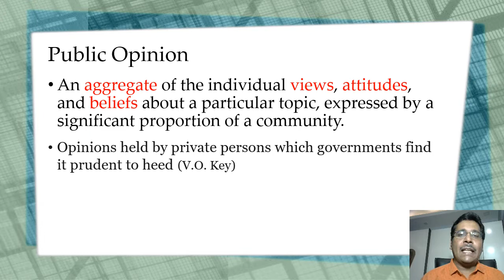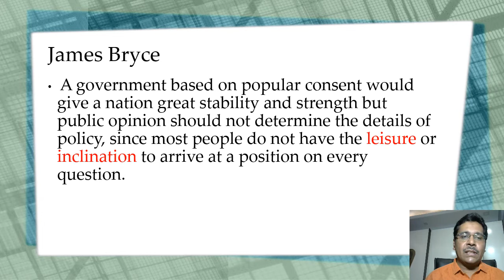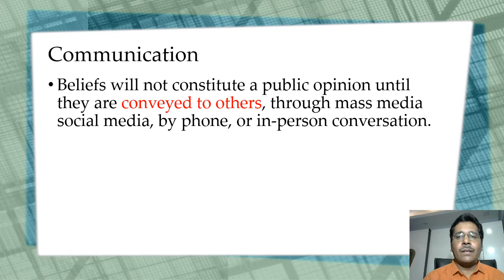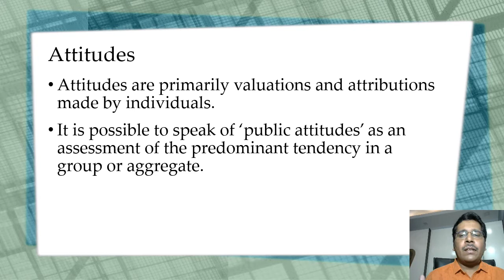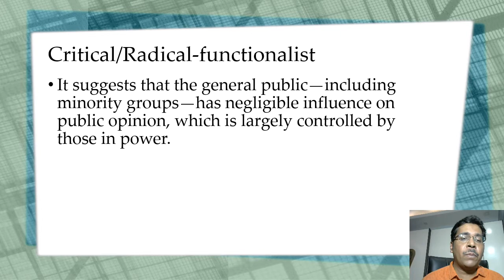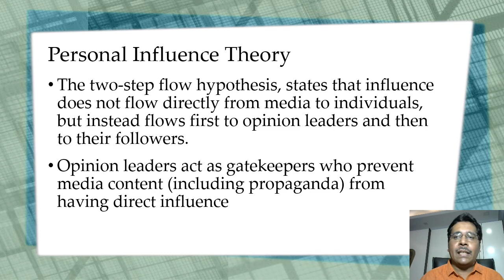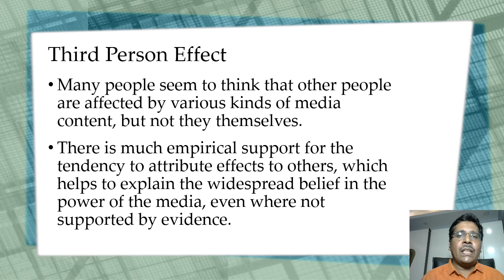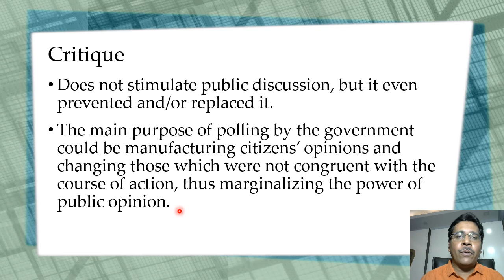Public Opinion: USP Lectures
Dr. Uma Shankar Pandey discusses the evolution of Public Theory and the various debates surrounding it. He also discusses the role of Media in Public Opinion formation.
Public Opinion is generally defined as an aggregate of the individual views, attitudes, and beliefs about a particular topic, expressed by a significant proportion of a community.